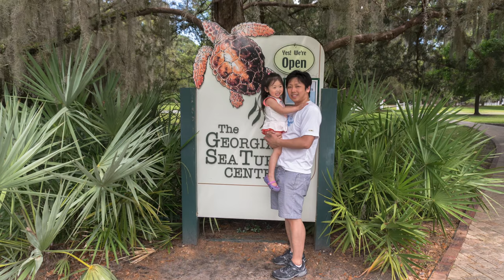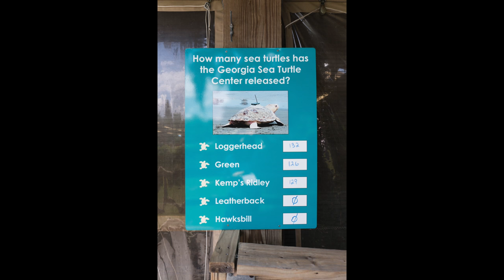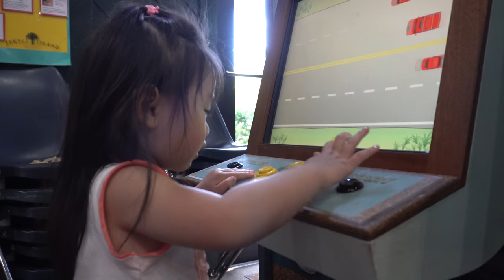Georgia Sea Turtle Center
Our side trip to the Georgia Sea Turtle Center on Jekyll Island, GA.

video and pictures shot with the sony a6300.